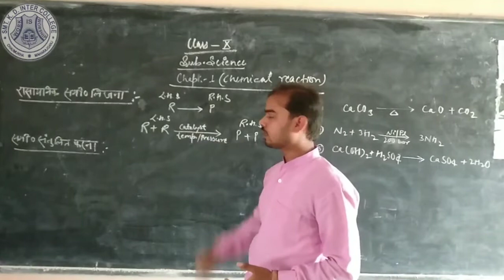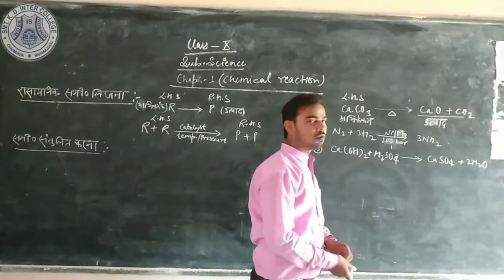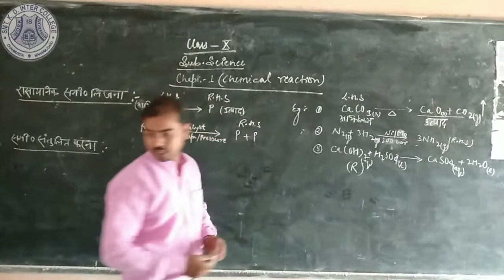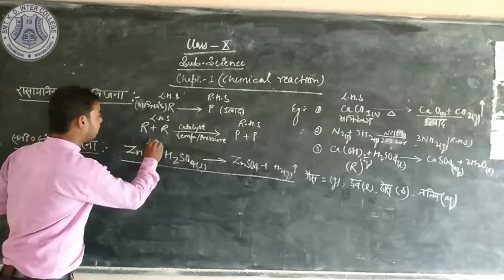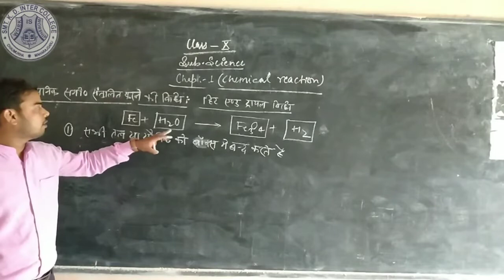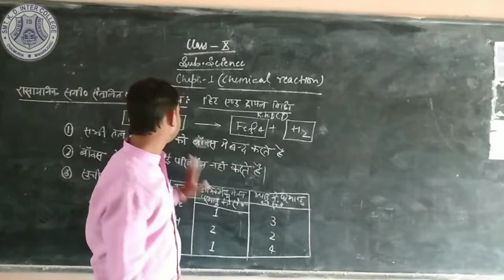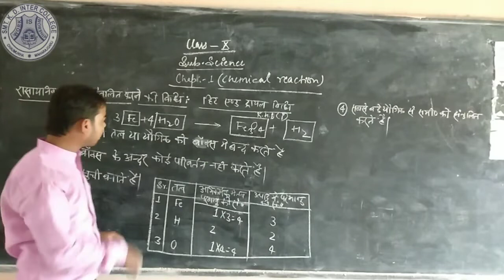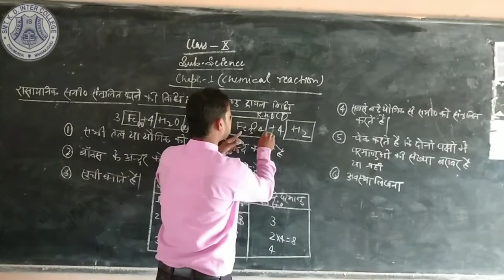10 Science || 1st Chapter Chemistry || Chemical Reaction|| Part 2 || By Parashuram Sharma Sir